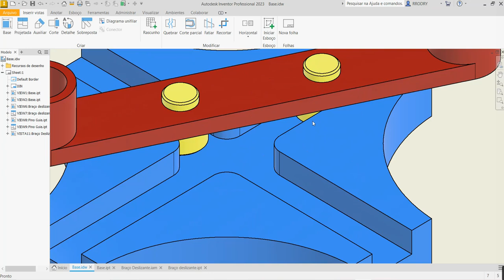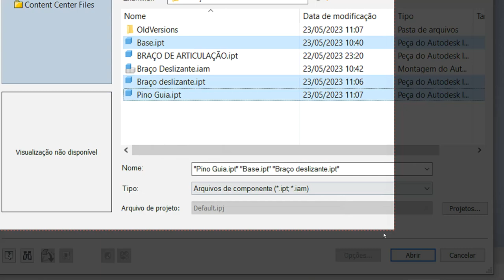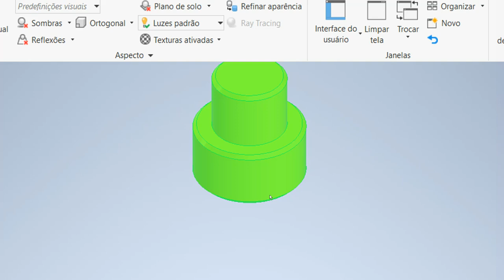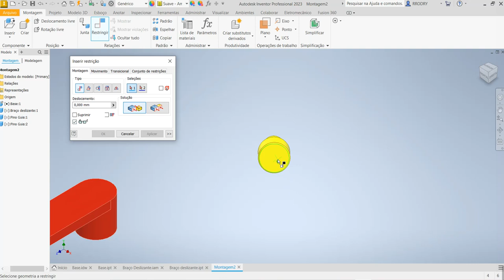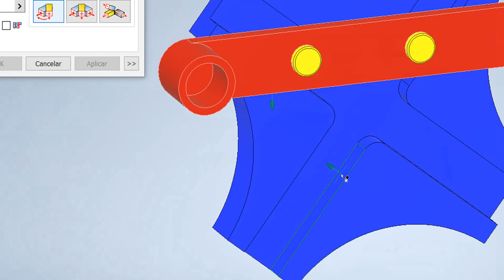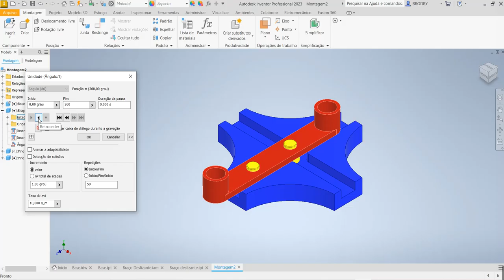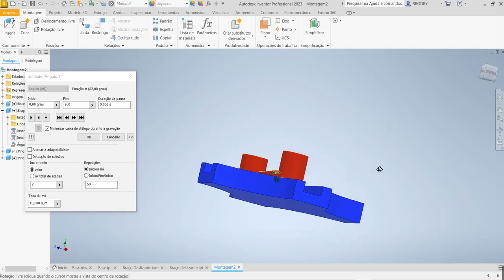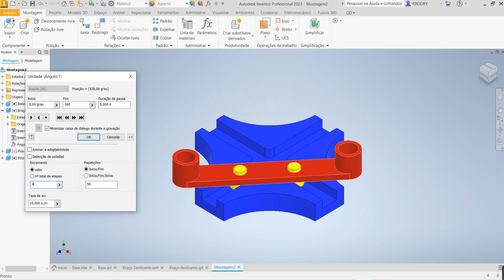Aula 550 - Montagem e Animação do Braço Deslizante no Inventor 2023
ASSEMBLY AND ANIMATION OF THE SLIDING ARM IN AUTODESK INVENTOR!
MONTAJE Y ANIMACIÓN DEL BRAZO DESLIZANTE EN AUTODESK INVENTOR!
ASSEMBLAGE ET ANIMATION DU BRAS COULISSANT DANS AUTODESK INVENTOR !
MONTAGGIO E ANIMAZIONE DEL BRACCIO SCORREVOLE IN AUTODESK INVENTOR!
MONTAGE UND ANIMATION DES SCHIEBEARMS IN AUTODESK INVENTOR!
Mechanism Four Slots Two Pin!
Mecanismo Cuatro Ranuras Dos Pinos!
Mechanism Pin Slot!
Comandos utilizados: Criação de montagem, inserir componentes, restrição de montagem coincidente, tangente e angular, conduzir restrição e animação ou simulação de movimento.
AULAS PARTICULARES
PROJETOS MECÂNICOS
USINAGEM (CNC)
CORTE A LASER
DOBRA CNC
DOBRADEIRA DE TUBO CNC
CALDEIRARIA